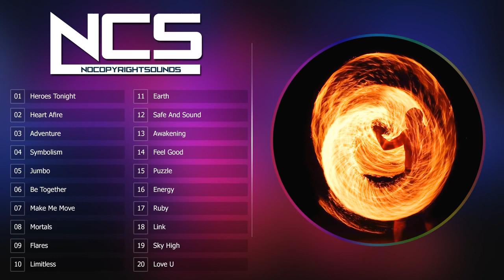Top 20 lagu terbaik dari NCS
"Saya disini tidak memaksakan dengan apa yang saya buat untuk kalian semua. Saya disini hanya ingin berbagi"
Saya harap Anda akan menyukai videonya
jika Anda benar-benar menyukai video ini maka jangan lupa untuk

See you !